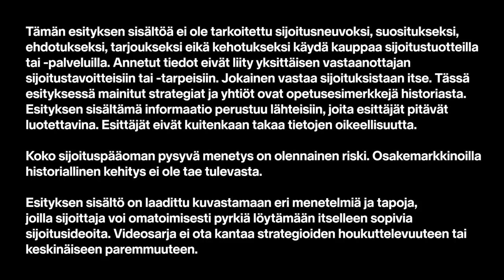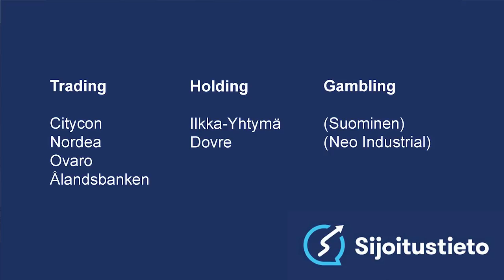Mitä ostaisit osakesäästötilille, Aki Pyysing?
Sijoitustieto-sivuston pääkolumnistina tunnettu yksityissijoittaja ja pokeriammattilainen, Vuoden 2018 Sijoittajaksikin äänestetty Aki Pyysing vieraili Nordnetin studiolla kertomassa omasta osakesäästötilifilosofiastaan.

Mitä osakkeita Pyysing ostaisi pitkään salkkuun? Entä mitkä olisivat hänen treidipaperinsa? Näihin kysymyksiin saat vastauksen videolta! Haastattelijana Nordnetin osakestrategi Jukka Oksaharju.

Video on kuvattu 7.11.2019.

Videon sisältö:
2:20 Citycon
9:10 Nordea
13:45 Ovaro
22:47 Ålandsbanken
31:30 Ilkka-Yhtymä
37:31 Dovre
42:31 Neo Industrial
46:02 Suominen
50:34 Miten pitäisi suhtautua tappiolla myymiseen?
56:54 Kannattaako 1.1.2020 lähteä heti täysillä panoksilla mukaan markkinoille?